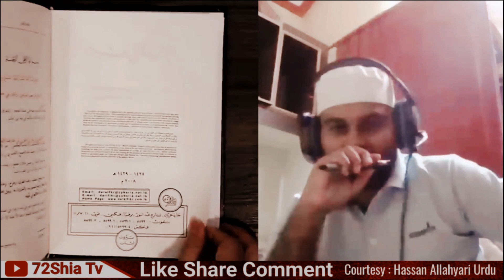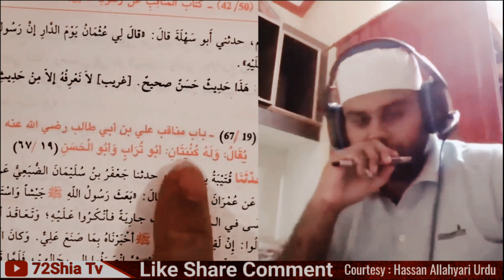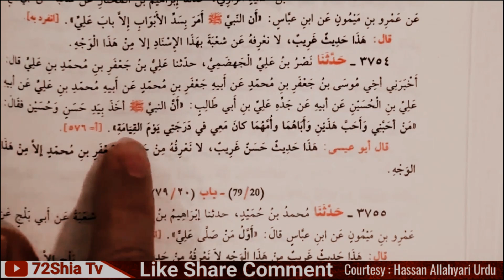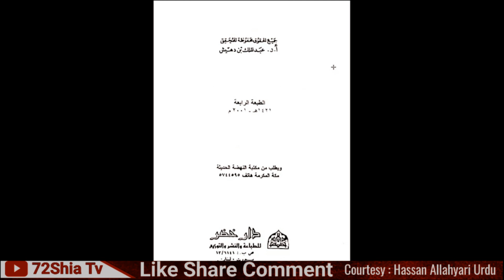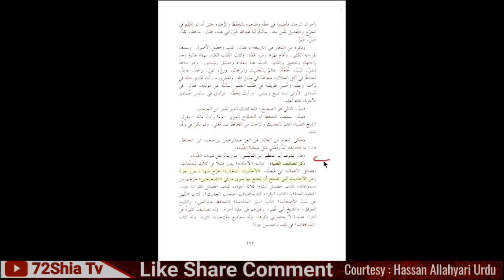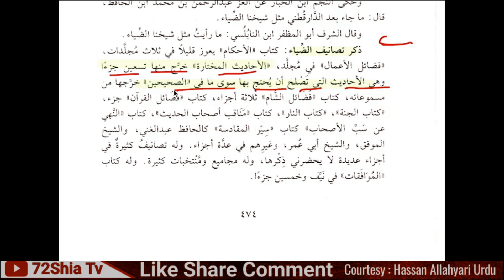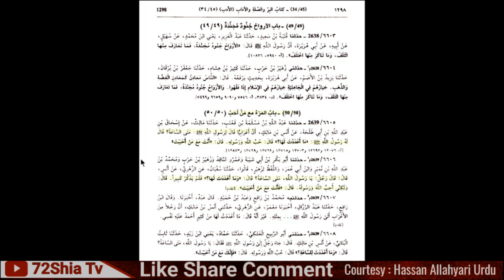Doctor Bhoot | Qayamat K Din Kon Kis K Sath Mashoor Hoga ?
1)- Doctor Bhoot | Qayamat K Din Kon Kis K Sath Mashoor Hoga ?

Your Queries On Youtube Search :
72Shia Tv,,
sunni alim converted to shia,,
shia namaz hassan allahyari,,
shia meaning in urdu,,
shia on hazrat umar,,
shia about abdul qadir jilani,,
shia azan vs sunni azan,,
shia sunni conflict explained,,
shia sunni munazra in urdu,,